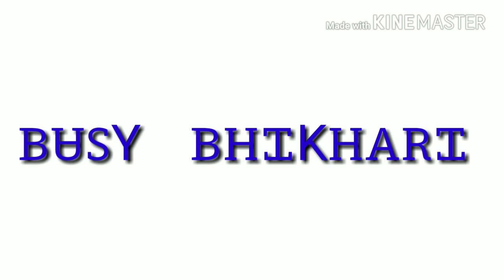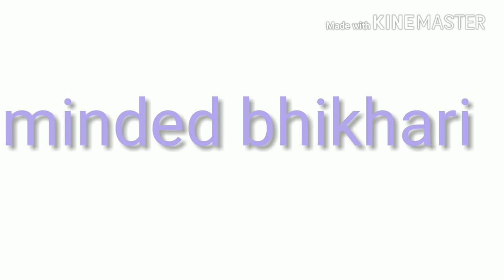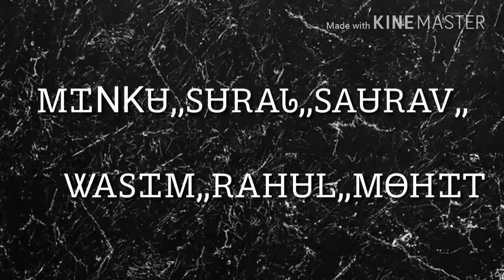Branded Bakery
Awara boys